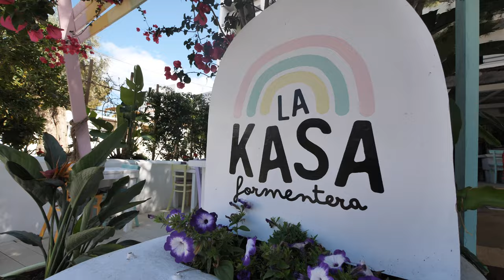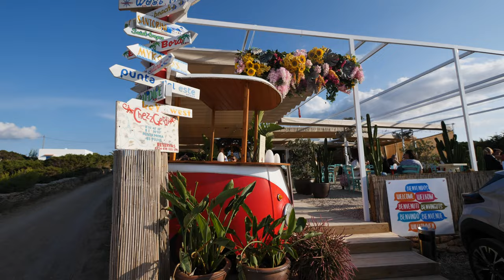Formentera: Die Insel, von der du geträumt hast !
Willkommen auf Formentera, einer Insel mit versteckten Schätzen und unvergesslichen Erlebnissen! In diesem Video entdeckst du die besten Orte zum Besuchen auf Formentera, darunter der atemberaubende Strand Playa de Ses Illetes, das charmante Café Kasa dei Colori und ein unvergesslicher Sonnenuntergang im Restaurant Chezz Gerdi.

Tauche ein in das türkisblaue Wasser und den feinen weißen Sand des Playa de Ses Illetes, einem der schönsten Strände der Welt. Hier kannst du in der Sonne entspannen, im klaren Wasser schwimmen und die malerische Kulisse genießen.

Besuche das kleine Café Kasa dei Colori und lass dich von der gemütlichen Atmosphäre und den kreativen Getränken und Speisen verzaubern. Genieße einen erfrischenden Cocktail oder eine lokale Köstlichkeit, während du den Blick auf das Meer und die umliegende Landschaft schweifen lässt.

Erlebe einen unvergesslichen Sonnenuntergang im Restaurant Chezz Gerdi. Hier kannst du exquisite Gerichte der mediterranen Küche genießen und gleichzeitig den spektakulären Farbenspiel des Himmels bewundern, während die Sonne langsam hinter dem Horizont verschwindet.

Formentera bietet eine Vielzahl weiterer faszinierender Orte und Aktivitäten, die es zu erkunden gilt. Verpasse nicht die Gelegenheit, diese einzigartigen Orte zu besuchen und unvergessliche Erinnerungen zu schaffen.

Vergiss nicht, das Video zu liken, zu kommentieren und zu teilen, wenn dir die vorgestellten Orte gefallen haben.

Verfolgt unseren Reiseblog LIVE auf INSTAGRAM
Patrick: